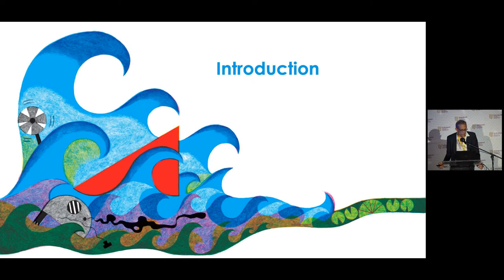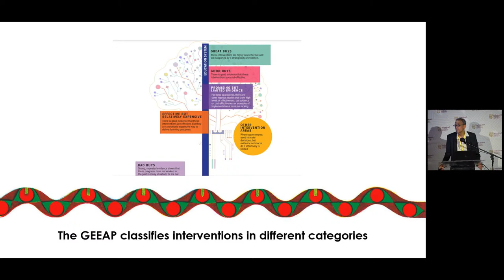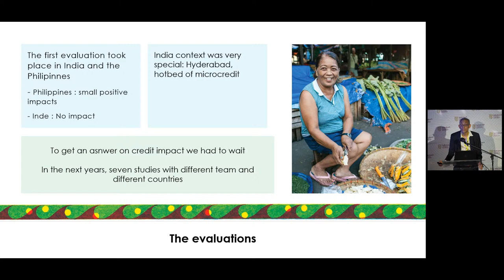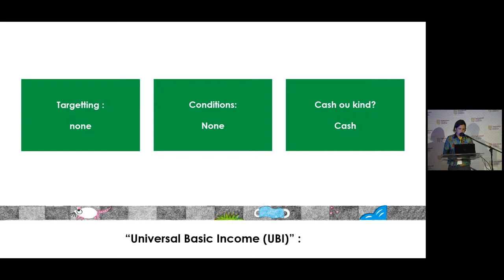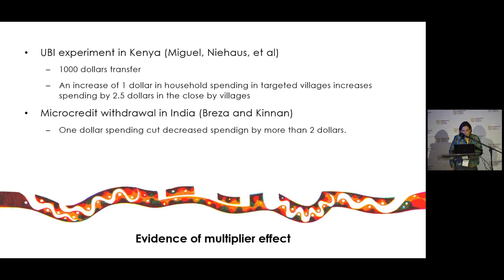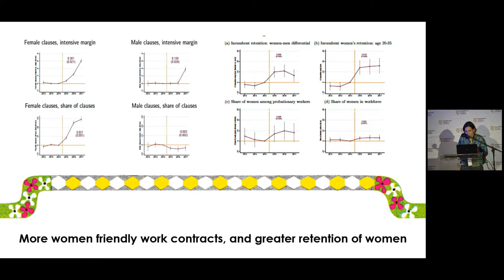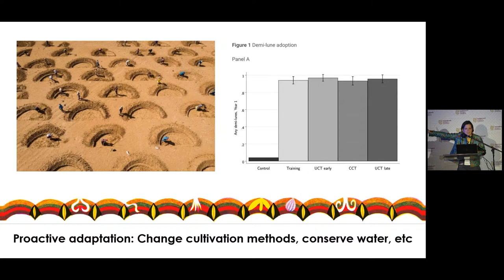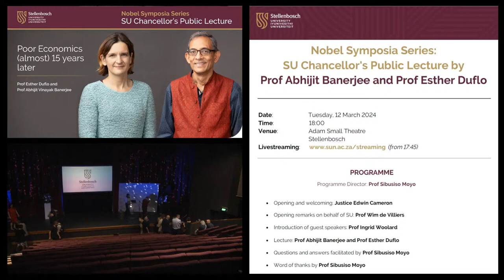Nobel Symposium 2024: 'Poor Economics (almost) 15 years later' (Prof Banerjee & Prof Duflo)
A Stellenbosch University Chancellor's Public Lecture